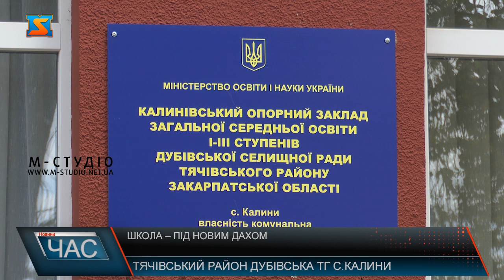Школа – під новим дахом. Оновлюють заклади освіти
У Дубівській громаді активно оновлюють заклади освіти.  У червні цього року в одному з сюжетів журналісти «М-студіо» висвітлювали проблему аварійного даху на будівлі Калинівського опорного закладу освіти. Навчальна установа опинилась під загрозою закриття. Однак наразі проблему знято. Будівлю Калинівського опорного закладу освіти ввели в експлуатацію ще у 1966-му році. З тих пір капітальних ремонтів у ній не проводили. Негайної заміни потребував аварійний дах школи. В іншому випадку 700 учнів школи могли й не повернутись у класи після літніх канікул. Зрештою, дах таки оновили. В дирекції кажуть: у Дубівській селищній раді знайшли вирішення  проблеми.  Весь фронт робіт завершили до початку навчального року. Єдине, що залишилося, – це встановити блискавкоза́хист. Тепер, коли дах на будівлі повністю оновили, у школі планують продовжити модернізацію. Відремонтують зворотну частину фасаду закладу та класні приміщення, де раніше протікала стеля. Дубівський селищний голова Денис Кагане́ць коментує: робили все можливе, щоб  не допустити найгіршого сценарію для школи. Директор школи Юрій Бойчук додає: освітяни закладу оцінили старання місцевої влади. В свою чергу, продемонстрували свідому позицію у плані вакцинації від Ковіду-19. Саме Калинівський опорний заклад освіти став першим у Дубівській громаді, де імунізувались понад 80 відсотків педагогів. Тож наразі навчальний процес триває у звичному режимі.